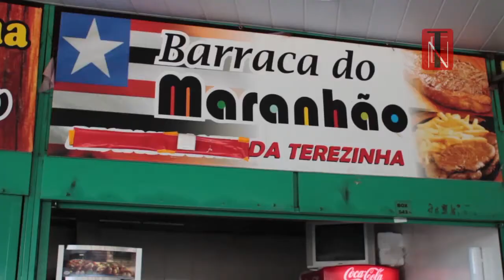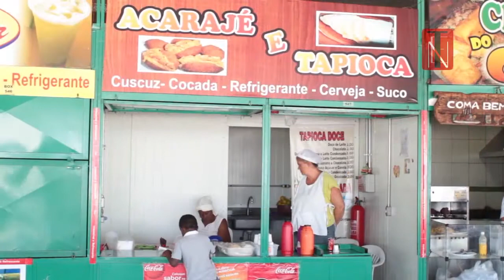Programa TEN 73 - Doc Ten -- Torre de Televisão